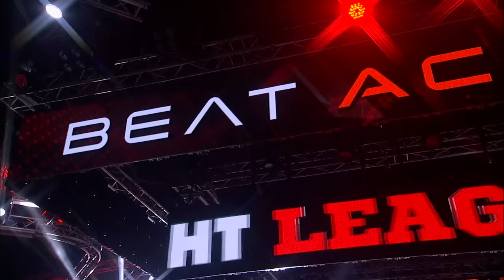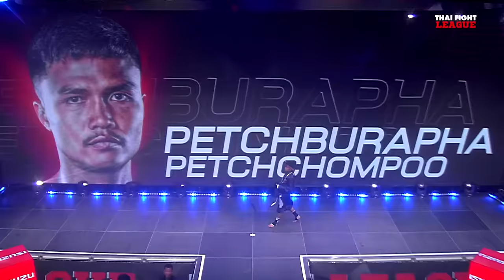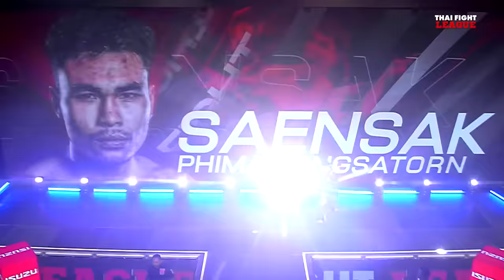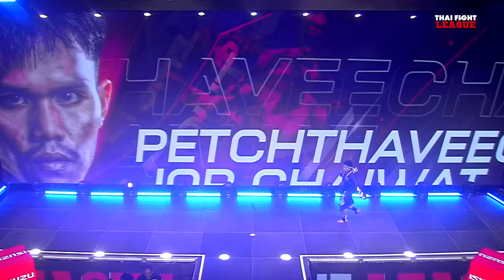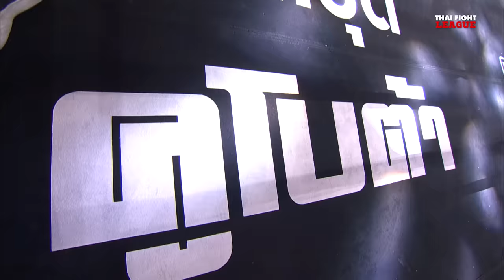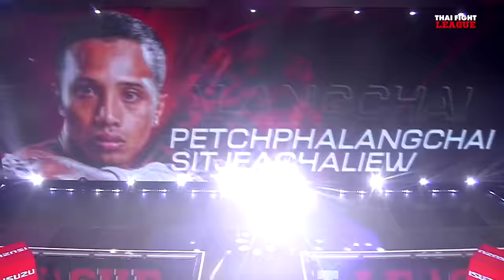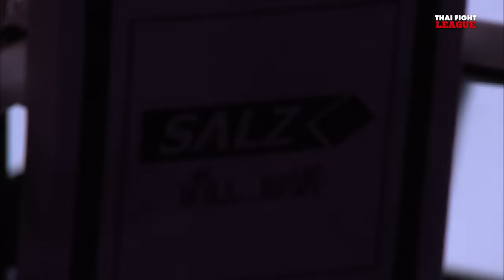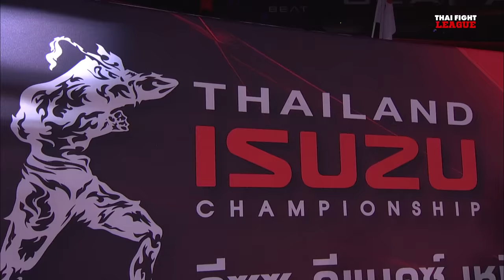THAI FIGHT LEAGUE #38 | ISUZU Thailand Championship | 12 พ.ค. 67 [FULL]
Thai Fight League 12 พฤษภาคมนี้ ศึก Isuzu Thailand Championship เป็นการโคจรมาเจอกันของตัวแทนทีมภาคเหนือ เจอกับ ตัวแทนทีมภาคใต้ ในรุ่น 67 กก.”ซามูไร สีโอปอล” ปะทะ “ยอดพยัคฆ์ หนุ่มธรณ์เทพ” แล้วมาเดือดต่อกับเหล่าตัวมวยซุปเปอร์สตาร์ Thai Fight League ทั้ง “เดชทรงวุฒิ ศิษย์ ดร.ชาญชัย”, “เพชรทวีชัย จ.ชัยวัฒน์”, “แสนศักดิ์ พิมายพงศธร”, “ราศีสิงห์ อโยธยาไฟท์ยิม”, “เพชรพลังชัย ศิษย์เจ้เฉลียว” และ”เพชรบูรพา เพชรชมพู” มาร่วมกันยกทีมปะทะนักมวยต่างชาติ พร้อมสร้างปรากฏการณ์ความเดือด